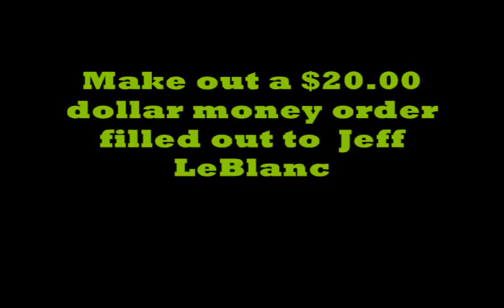Detroit Metal City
Innocent Sin Live